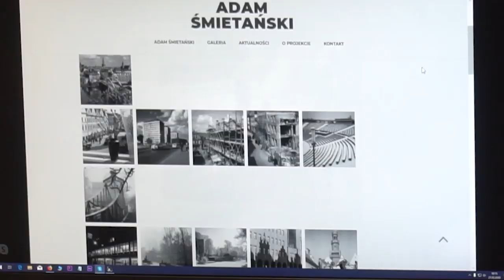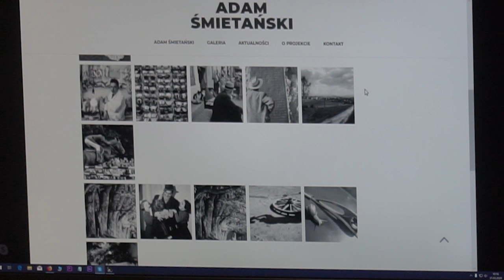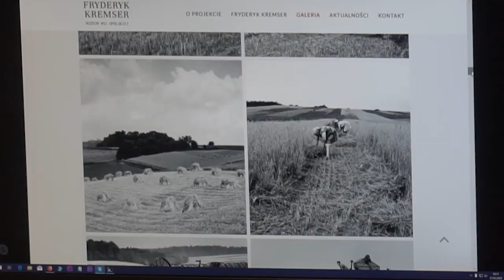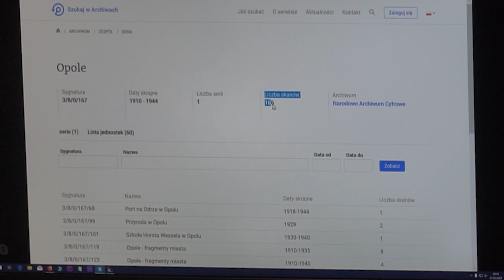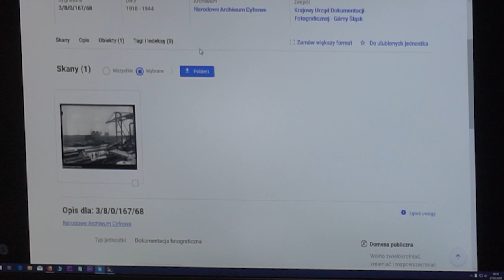Rozmowa z fotografem Sławomirem Mielnikiem